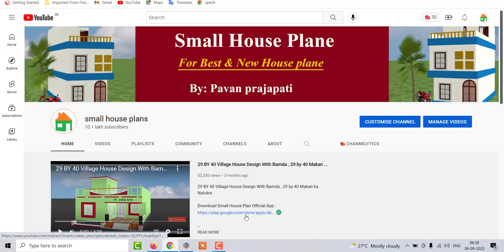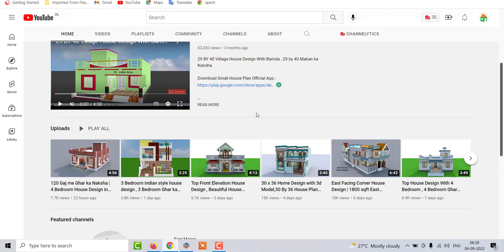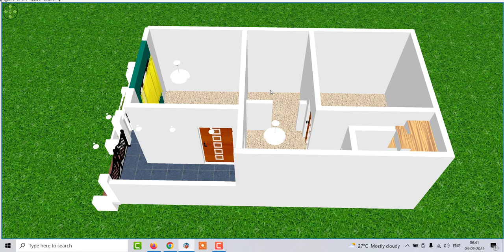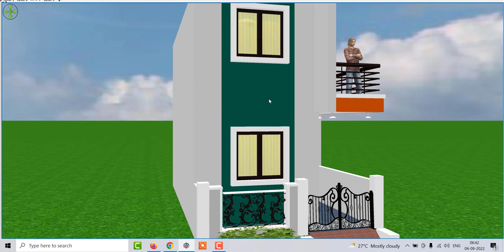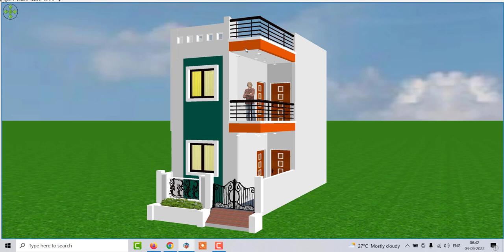50 Gaj House Plan in 3D | 15 by 30 Duplex House Design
50 Gaj House Plan in 3D | 15 by 30 Duplex House Design

Topic Covered :

50 Gaj House Plan in 3D
15 by 30 Duplex House Design
50 gaj me ghar ka nakhsa
50 gaj me makan kaise banae
house design under 50 gaj
50 gaj house plan with front
duplex house plan
4 bderoom house plan
15 by 30 duplex house plan with parking
50 gaj east facing house deign
best front elevation house plan
front elevation ghar ke nakshe